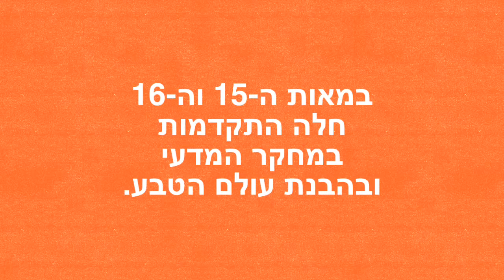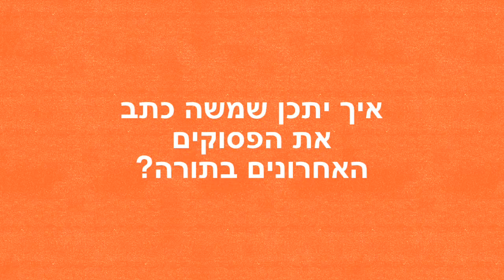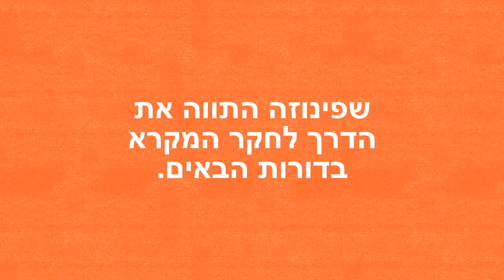מבוא למקרא 2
ראשית חקר המקרא